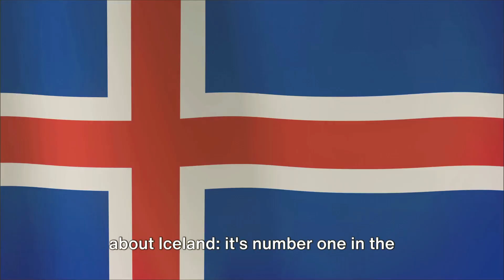7 Crazy Facts About Iceland That Will Blow Your Mind!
7 Crazy Facts About Iceland That Will Blow Your Mind!